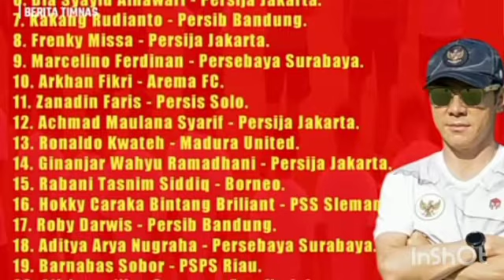RESMI!!!SHIN TAE-YOUNG DAFTARKAN 23 PEMAIN TIMNAS INDONESIA U20 KUALIFIKASI PIALA ASIA U20 2023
Kualifikasi Piala Asia U-20 2023 sudah di depan mata. Pelatih Timnas Indonesia U-20, Shin Tae-yong pun telah memilih 23 pemain untuk mengisi skuadnya di kejuaraan tersebut.

Sebelum menentukan 23 pemain untuk Kualifikasi Piala Asia U-20 2023, Shin Tae-yong menggelar pemusatan latihan (TC) di Jakarta dan Surabaya.

TC Timnas Indonesia U-20 di Jakarta berlangsung pada 25 Agustus hingga 5 September 2022. TC di ibu kota diikuti 36 pemain.

Sementara untuk TC di Surabaya, Shin Tae-yong hanya membawa 30 pemain. TC di Kota Pahlawan digelar sejak 6 September 2022 sampai Kualifikasi Piala Asia U-20 2023.

"Setelah beberapa hari menjalani pemusatan latihan di Jakarta dan Surabaya, kami memilih 23 pemain berdasarkan regulasi dan kebutuhan tim," ujar Shin Tae-yong, disadur dari laman PSSI, Senin (12/9).

Adapun, Kualifikasi Piala Asia U-20 2023 akan digelar pada 14-18 September 2022. Timnas Indonesia U-20 berstatus sebagai tuan rumah Grup F.

Semua pertandingan Grup F akan dimainkan di Stadion Gelora Bung Tomo (GBT), Surabaya, Jawa Timur. Selain diisi tuan rumah, grup ini juga dihuni oleh Timor Leste, Hongkong, dan Vietnam.

Daftar 23 Pemain Timnas Indonesia U-20 untuk Kualifikasi Piala Asia U-20 2023

1. Cahya Supriadi - Persija Jakarta
2. Erlangga Dwi Setyo Saputro - Persis Solo
3. Muhammad Ferari - Persija Jakarta
4.Dimas Juliono Pamungkas - Bhayangkara FC
5. Ahmad Rusadi - Persela Lamongan
6. Dia Syayid Alhawari - Persija Jakarta
7. Kakang Rudianto - Persib Bandung
8. Frenky Missa - Persija Jakarta
9. Marcelino Ferdinan - Persebaya Surabaya
10. Arkhan Fikri - Arema FC
11. Zanadin Faris - Persis Solo
12. Achmad Maulana Syarif - Persija Jakarta
13. Ronaldo Kwateh - Madura United
14. Ginanjar Wahyu Ramadhani - Persija Jakarta
15. Rabani Tasnim Siddiq - Borneo
16. Hokky Caraka Bintang Briliant - PSS Sleman
17. Roby Darwis - Persib Bandung
18. Aditya Arya Nugraha - Persebaya Surabaya
19. Barnabas Sobor - PSPS Riau
20. Alfrianto Nico Saputro - Persija Jakarta
21. Rahmat Beri Santoso - Barito Putera
22. Arsa Ahmad Ramadan - Bhayangkara FC
23. Doni Tri Pamungkas - Persija Jakarta